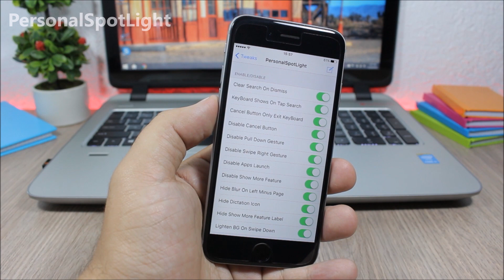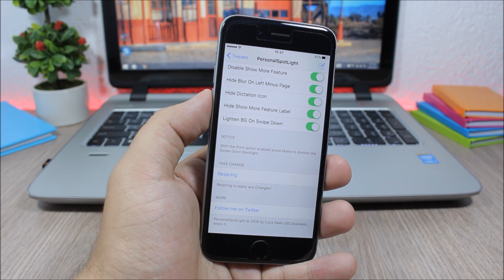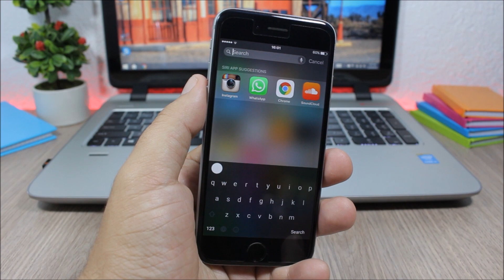BEST iOS 9 Jailbreak Cydia Tweaks - Week 4 May 2016